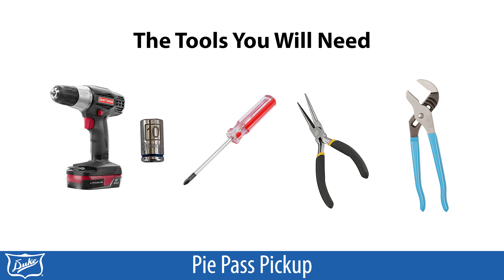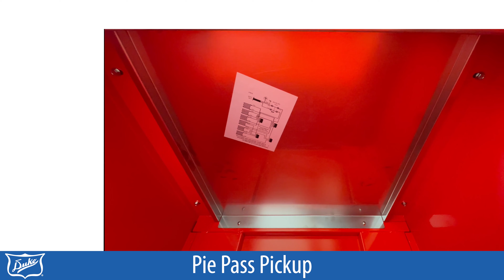How to Replace the Power Switch on the Duke Pie Pass Pickup for Dominos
Instructions on How to Replace the Power Switch on the Duke Pie Pass Pickup for Dominos